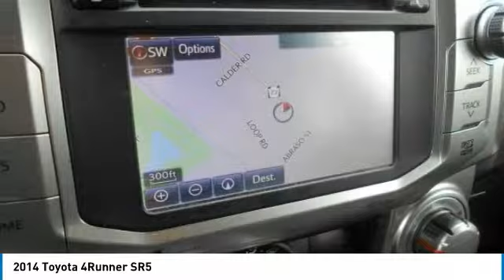2014 Toyota 4Runner Lancaster PA 2547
2014 Toyota 4Runner SR5

*3rd Row*, *DEALER MAINTAINED*, *ONE OWNER CLEAN CARFAX*, *Carfax Well Maintained Regular Oil Changes Seal of Approval*, *NAVIGATION*, *Back Up Camera*, *Power Seat*, Alloy Wheels, *NEW PA STATE INSPECTION and EMISSIONS*. Magnetic Gray Metallic 2014 Toyota 4Runner SR5 4WD 5-Speed Automatic with Overdrive 4.0L V6 SMPI DOHCRecent Arrival! Odometer is 10003 miles below market average!Awards:* 2014 KBB.com Best Resale Value AwardsGreat financing too at Auto One -- our team will work hard to get you attractive financing to suit your budget and lifestyle. Auto One employs Market Based Pricing. Don't wait-- vehicles like this never last long: Call, stop in, or apply online today! *WE BUY CARS* & *WE WANT YOUR TRADE*Reviews:* Outstanding off-road capability; strong V6 engine; ample cargo capacity. Source: Edmunds* If you need a vehicle that can serve as the family commuter on the weekdays and the off-road adventurer on the weekends, the 2014 Toyota 4Runner should be at the top of your list. On the road, the drivetrain on the 4Runner shines. It accelerates briskly with a 4.0-Liter, 270 Horsepower V6 engine mated to a smooth-shifting 5-speed automatic transmission. The 4Runner has three drivetrain choices for you to choose from. Rear-wheel drive is standard in the SR5 and the Limited, Part-time 4WD is standard on the Trail model and an option on the SR5, and Full-time 4WD with a limited-slip, locking center differential is an option on the Limited. Maximum towing capacity for the 4Runner is 4,700 pounds. Keeping true to its utility heritage, it has an upright windshield, long roofline and nearly vertical liftgate, all of which contribute to its sturdy appearance. New for 2014, Toyota has given the 4Runner an aggressive new front-end design. It features a larger front grille, newly styled fog-lights with non-functional vents around them, and reshaped headlights. Plus, with bulging fenders and 9.6 inches of ground clearance in the 4-wheel-drive version, the 4Runner shows off its rugged personality. Access to the rear cargo is through a single-piece liftgate with a unique power rear window. For transporting your gear, it can hold an impressive 47.2 cubic feet of cargo when the rear seats are up. Once inside, you will find that the cabin of the 4Runner interior is both functional and inviting. Drivers will welcome the clear instrumentation with large buttons and rotary knobs for climate and audio controls. More changes for 2014 include the redesigned gauge cluster and center stack, and revamped steering wheel controls. Also new for 2014, a backup camera is now standard on all trims. Come drive your 2014 Toyota 4Runner today! Source: The Manufacturer Summary